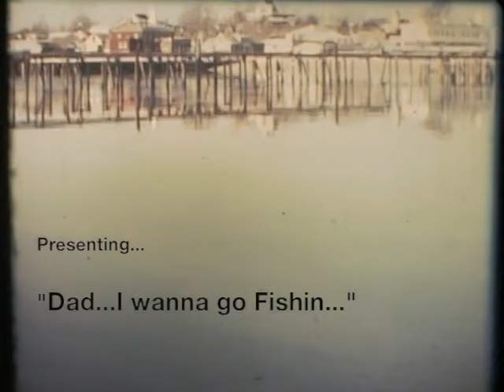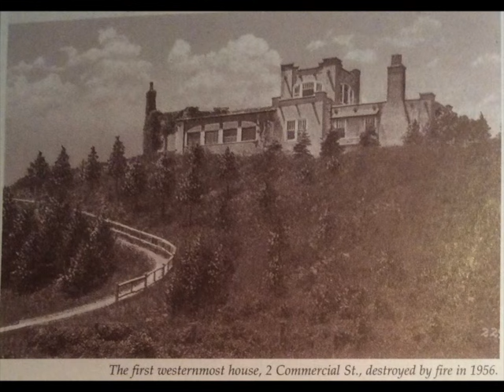Dad I Wanna Go Fishin' narrated by Peter R Cook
"Dad, I Wanna Go Fishin" is a documentary film including footage shot in the 1950s 60s, and 70s of life as a fisherman in Provincetown Massachusetts from the perspective of a father Joseph G. Cook, and his son Peter R. Cook...both former Provincetown fishermen.
Through much of Provincetown's history, fishing was the main state of the local economy, a common thread woven deeply into the fabric of every person's life in this magical place. Things have changed, and yet as Peter explains, in many ways, they stay the same. Provincetown then, and now, as told by Peter R. Cook, a Provincetown fisherman.
Peter was born and raised in Provincetown and speaks about growing up in a small, tight-knit fishing community. It was a time when every young man had thoughts of going to see. He describes life in years past when things seemed simpler, but where survival was still a challenge. It was a time where burdens were more readily shared, where community bonds were strong, and all men were brothers. But despite the many changes in Provincetown, over over the years, Peter's story, reminds us of how things have also remained the same. For those who call the special place home...we can be thankful.